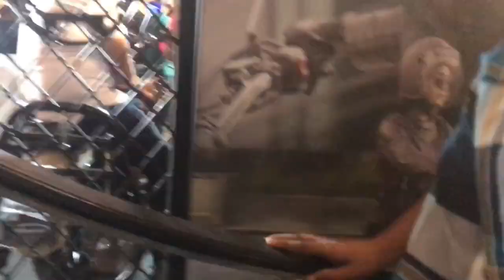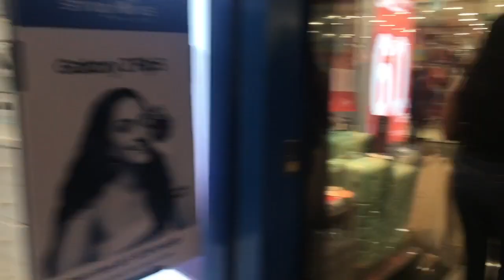Christmas celebration 🎄🎅 Xperia mall palava city Dombivli